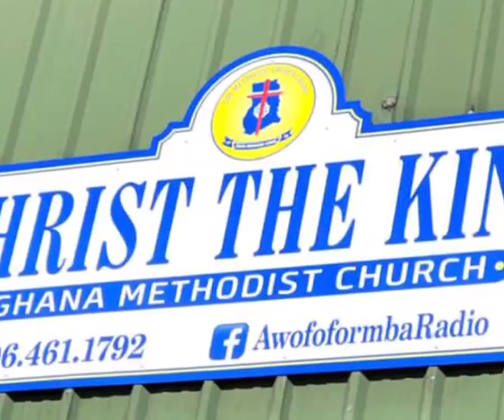BRA MA YENSUA GHANA MBRA MBRATO ASENDZI 1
CRIMINAL PROCEDURE 1